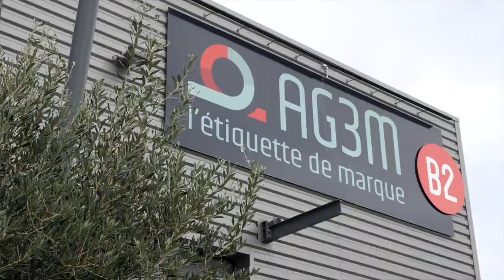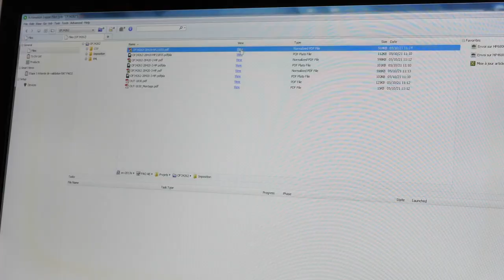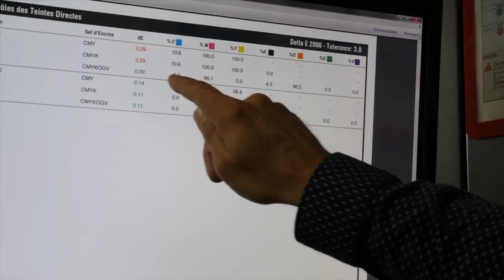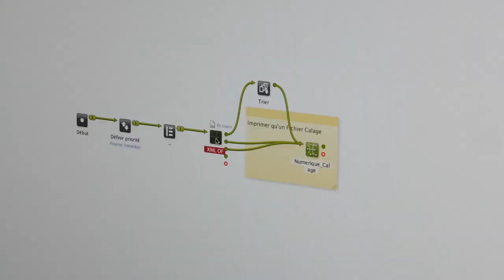AG3M augmente sa production de 30% grâce aux systèmes d'inspection AVT d'Esko